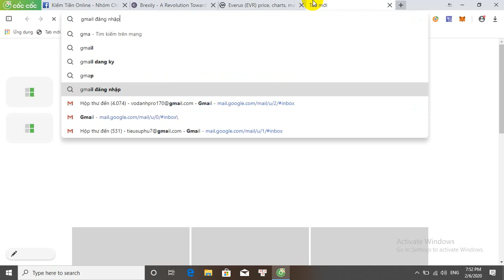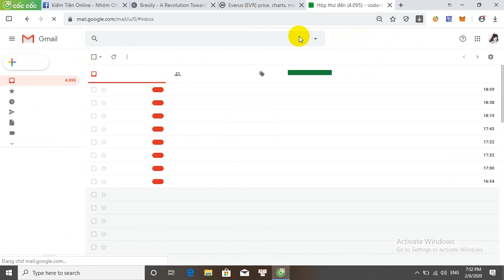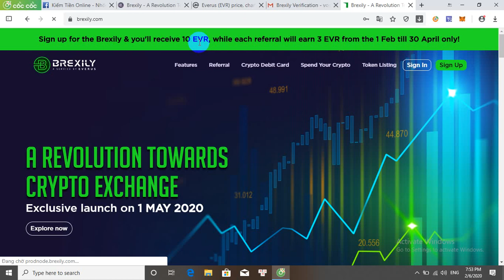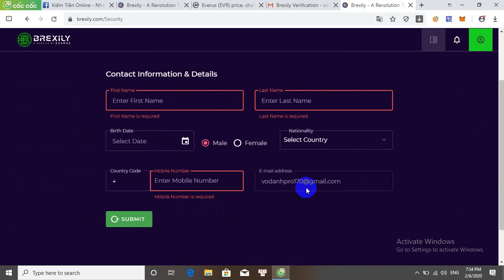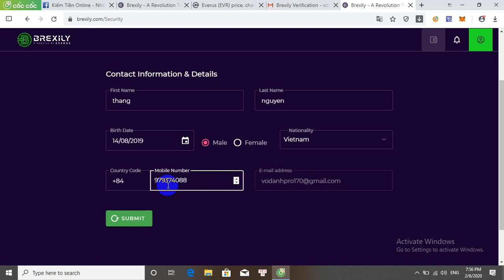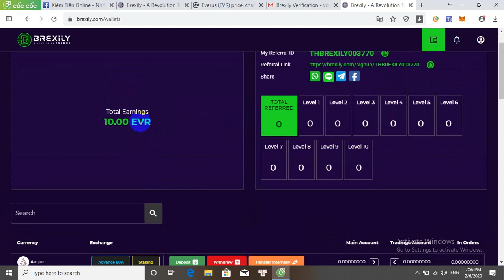BREXILY EXCHANGE NHẬN 10 COIN Everus (EVR) ĐÃ LIST CMC với 10 CẤP ĐỘ REF